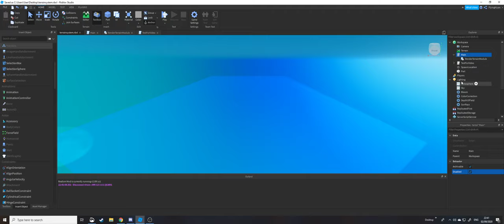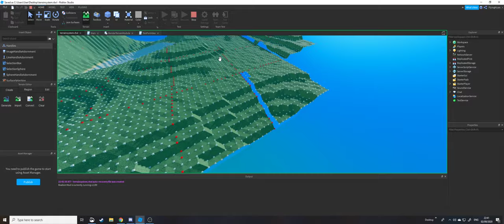Roblox Terrain Test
--// OLD UPLOAD \\--

In this video I show off my new procedural polygonal terrain system which I made this last week.

I currently have got the terrain system to generate chunks of grassy terrain that will follow a Perlin noise height map. As well as that, I attempted make the flat parts more visually appealing by randomly raising the height of each node so it gives a bumpy texture too. Any parts below the Y level of 35 now become sand that will then be filled in with water.

Water I plan to work on later, but I also plan to make the chunks load in around the player all the time. Hope you enjoy the video!